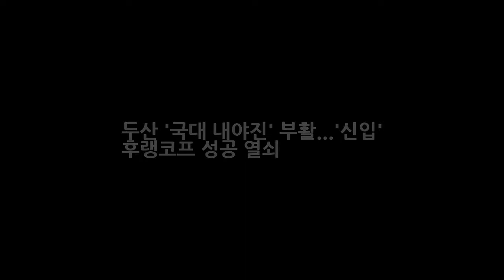두산 국대 내야진 부활...신입 후랭코프 성공 열쇠 엔터테인먼트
OSEN=이종서 기자] 내년 시즌 두산 베어스의 내야수가 좀 더 긴장해야 될 듯싶다. 두산은 올 시즌 어깨 부상으로 3승 5패 평균자책점 4.64로 부진했던 마이클 보우덴과 결별하고 내년 시즌을 이끌 새 외국인 투수로 세스 후랭코프(29)와 총액 85만 달러(계약금 10만 연봉 75만)에 계약을 맺었다.
피리부는 사나이 웹툰 작가 이말년 원작 실화 몇부작 인물관계도  엔터테인먼트: